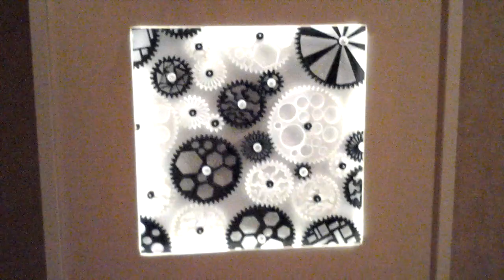Gear Painting...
Here is the finished Gear Painting.

Basically it's gears on nails. :)